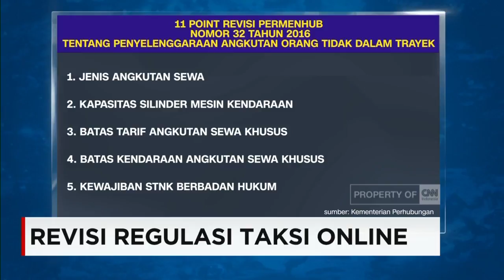Revisi Regulasi Taksi Online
Menteri Perhubungan Budi Karya Sumadi melakukan sosialisasi Revisi Peraturan Menteri nomor 32 tahun 2016, tentang penyelenggaraan angkutan orang dengan kendaraan bermotor umum tidak dalam trayek khususnya transportasi online. Dalam revisi ini diatur batasan harga transportasi online, agar bisa bersaing dengan kendaraan umum konvensional.